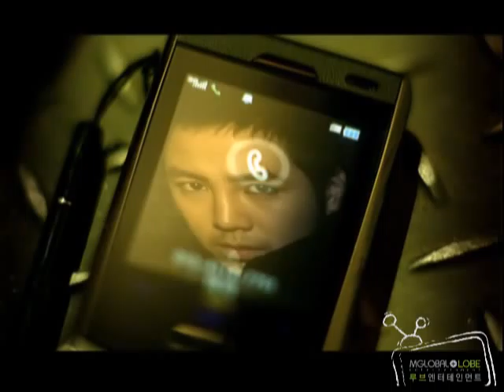Son Ho Young - I Know [HQ] Full MV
Son Ho Young - I Know

Former member of boy band GOD which disbanded in 2005 now going solo